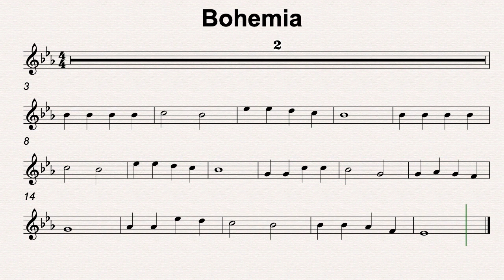Eb Maj 44 Bohemia 70bmp